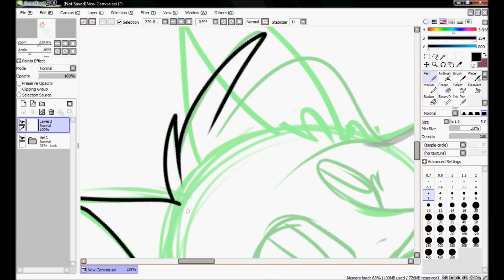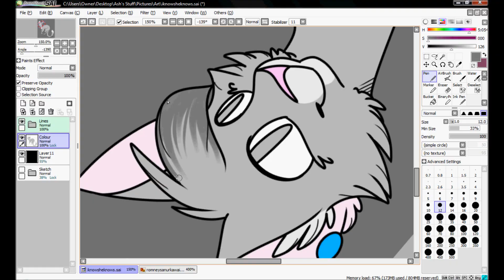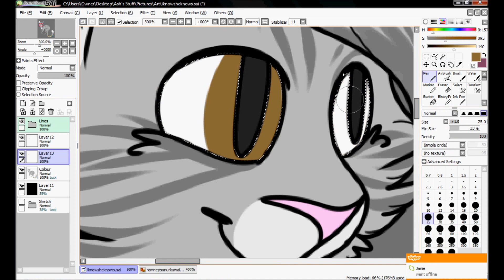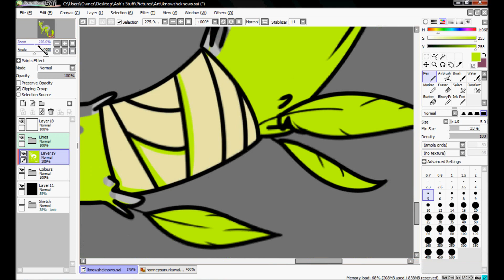Space Cowboy - Speedpaint